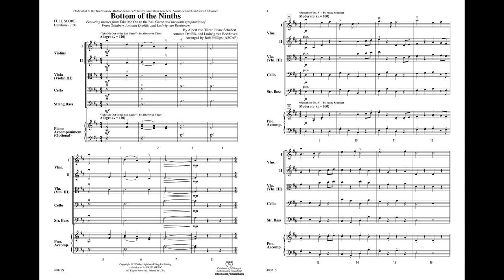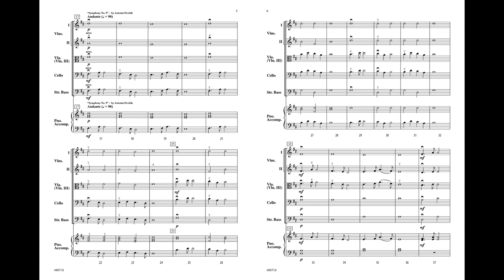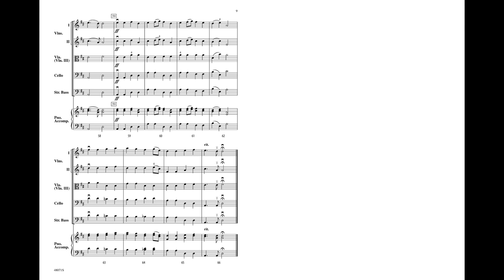Bottom of the Ninths, arr. Bob Phillips – Score & Sound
Bottom of the Ninths
Featuring: Themes from "Take Me Out to the Ball Game" and the Ninth Symphonies of Franz Shubert, Antonín Dvořák, and Ludwig van Beethoven
By Albert von Tilzer, Franz Shubert, Antonín Dvořák, and Ludwig van Beethoven / arr. Bob Phillips
Item: 00-48071
Series: Sound Innovations for String Orchestra
Level: 1.5

Tongue-in-cheek and beautiful, Bottom of the Ninths is the perfect way to delve into these masterworks with young players in a fun context! All sections remain in 1st position, in the key of D major, with no high 3's or low 1's as the melodies are passed throughout the orchestra. Easy to play and showcasing the beauty of these great composers, this piece, arranged by Bob Phillips, would shine at a festival or contest. The medley features "Take Me Out to the Ball Game;" the opening theme from Schubert's Symphony No. 9 which is, of course, at the beginning of that work; the famous "Going Home" theme from the middle of Dvořák's Symphony No. 9; and the "Ode to Joy" theme from Beethoven's Symphony No. 9, which is at the end, or the "bottom," of the 9th.

King Dorian's Court, By Jim Palmer – Score & Sound